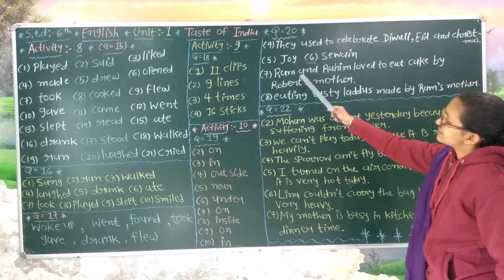std - 6th english lesson - 1 part - 13